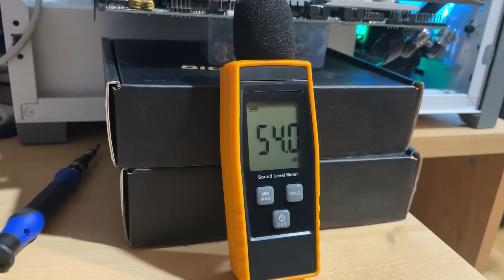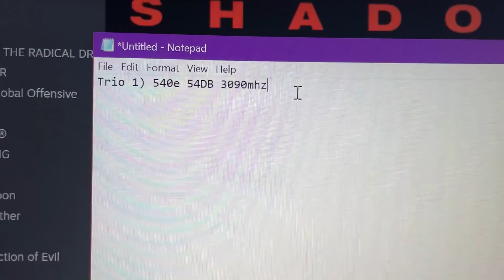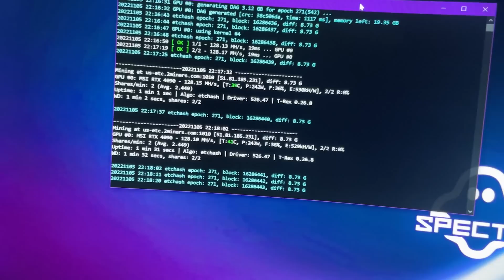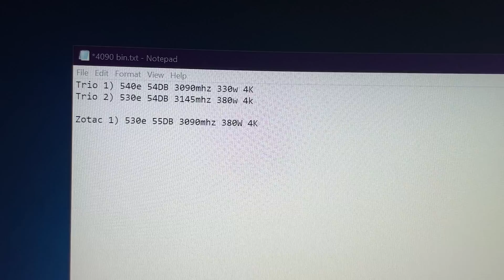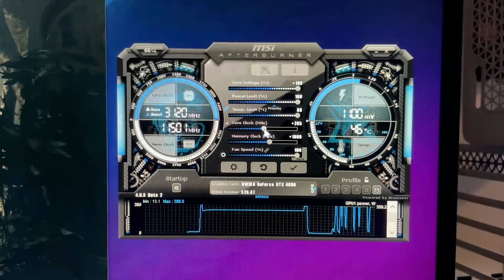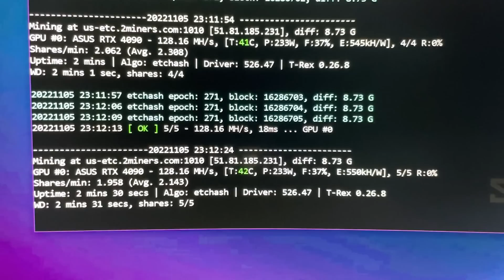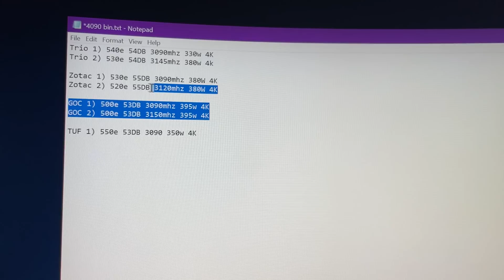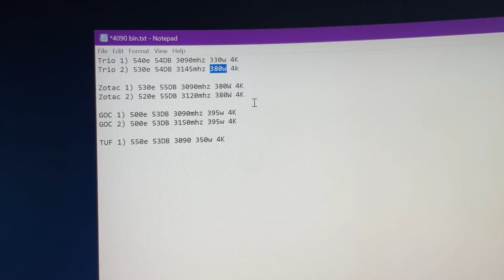I Benchmarked 7 4090's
ASUS vs ZOTAC vs MSI vs GIGABYTE

Zotac 4090
TUF 4090
Trio 4090